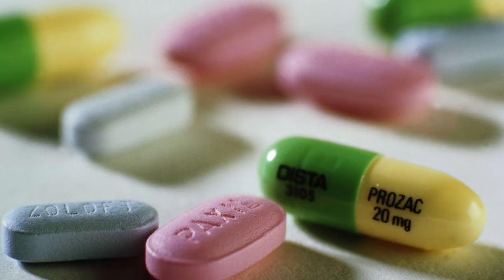How Testosterone Therapy Changed Lives: Lee Priest's Perspective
In this eye-opening video, renowned bodybuilder and outspoken advocate, Lee Priest, dives deep into the overlooked crisis of men's hormone health. With his characteristic candor, Lee addresses the stark disparities in hormone therapy accessibility between different groups and genders, particularly highlighting how difficult it can be for men to receive treatment for conditions like depression and low energy, which could potentially be alleviated by testosterone therapy.

Lee shares personal anecdotes and insights from his own experiences and those of others, revealing how testosterone has not only transformed physical health but also drastically improved mental well-being for many. He questions the biases in current healthcare systems that prevent men from receiving the same level of care as others, discussing the life-changing benefits that could come from more accessible hormone treatments.

This video isn't just a discussion; it's a call to action for better understanding and reform in healthcare practices regarding men's hormonal health. Whether you're struggling with similar issues, know someone who is, or are just interested in an honest discussion about a critical topic that affects millions of men around the world, this video is a must-watch.

Join Lee as he breaks down the facts, debunks common myths, and sheds light on how proper treatment could lead to happier, healthier lives for men suffering in silence.